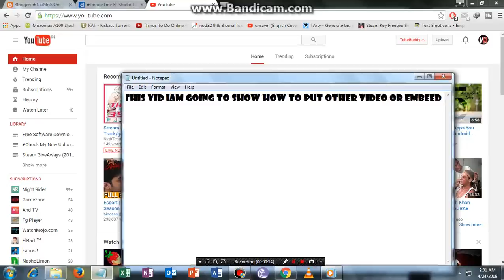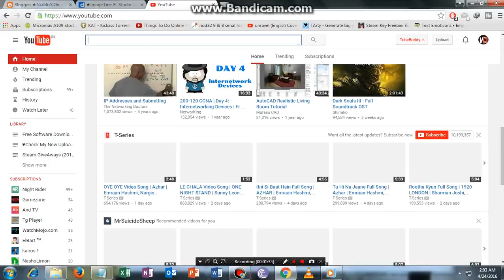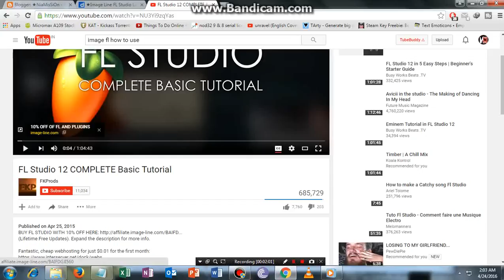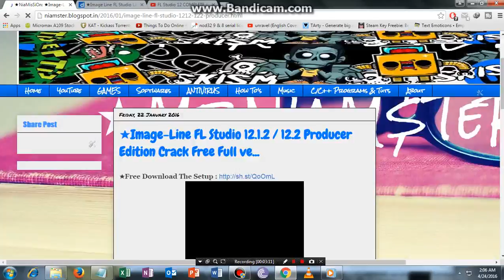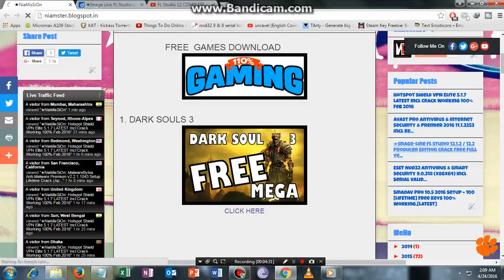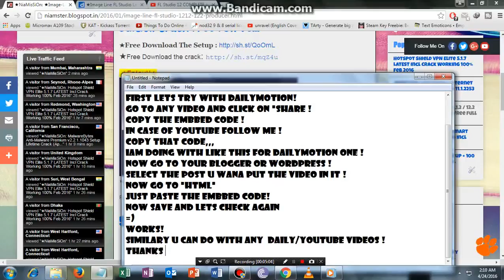How To Embed / Put Youtube Or Dailymotion Videos On Blogger or Wordpress (2017)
i thought to share with u all guys too =) , even i din't know at first :3 :D